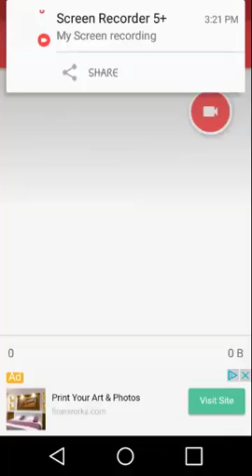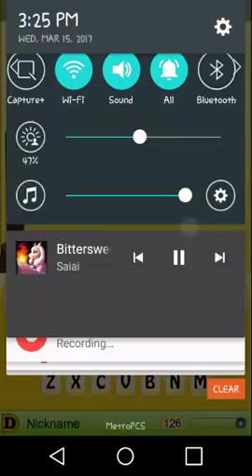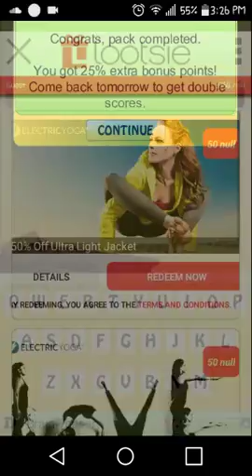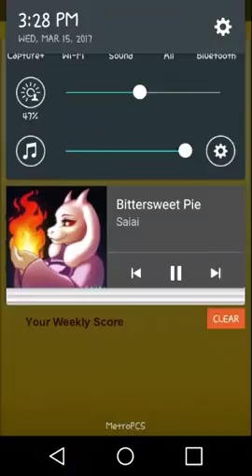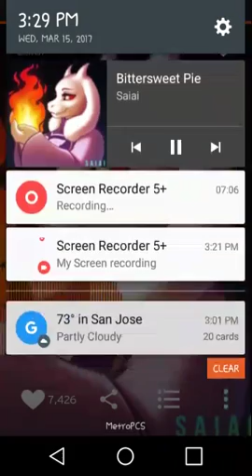Hangman Daily Challenge 3/15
I stood up the entire recording and now my feet are sore as I type this description.

Wednesday Woo: 0:18
Wednesday Vocab: 4:43

Answer the Question below in the comments:
"What is Abraham Lincoln's Nickname?"
Note: Yes, at this time I know nobody watches my Hangman videos but I just wanted to do this, Okay?